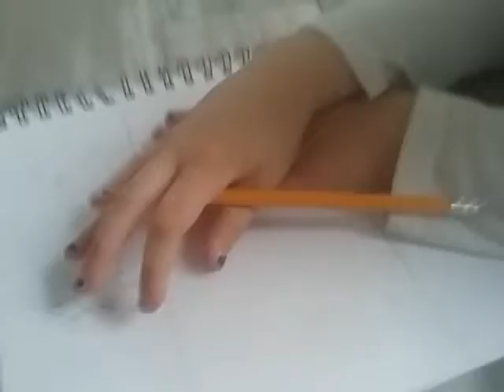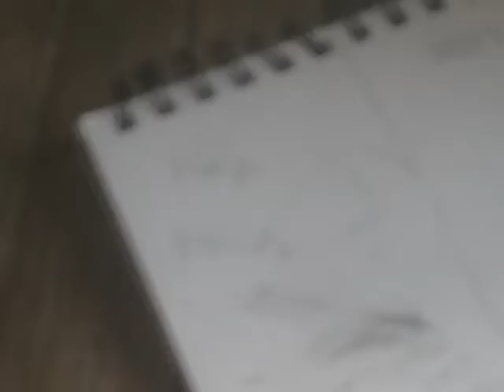Drawing competition w/ Lauren and Aleia my friends!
Shout out to them.. YOU KNOW WHO! Read the title 😂